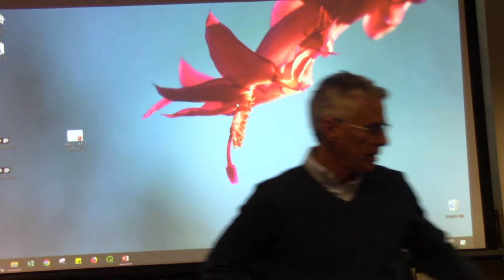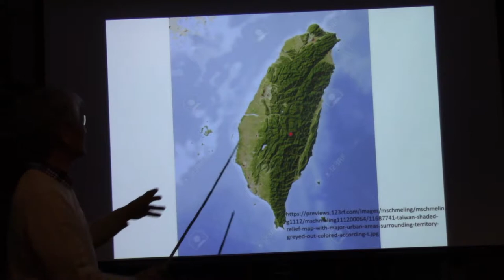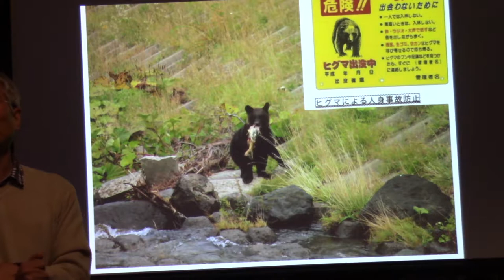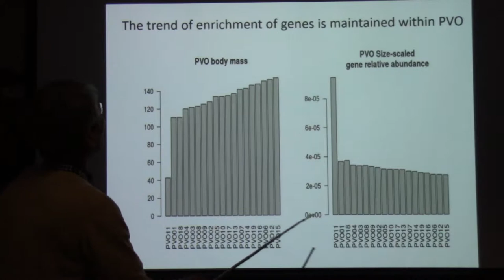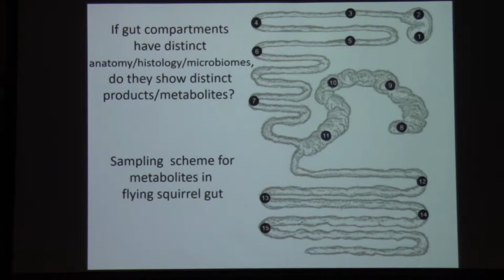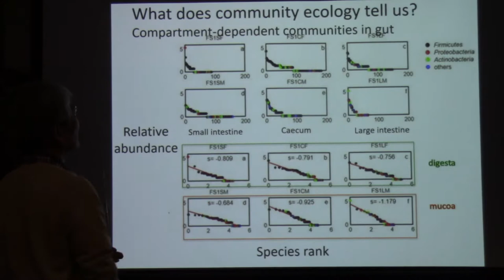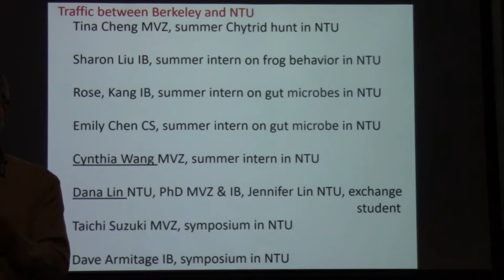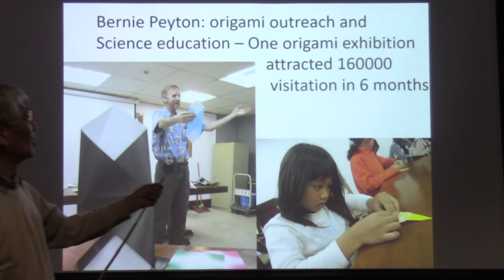Alex Hon Tsen Yu -- 10-02-19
"How to get additional fuel from within while flying: Stories about flying squirrels and their gut microbiota"
Professor, Department of Life Science